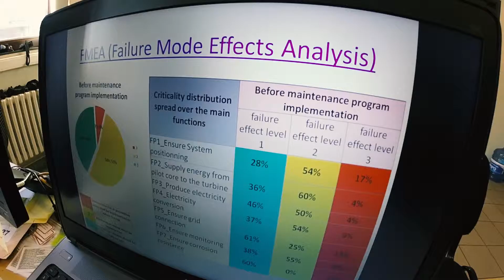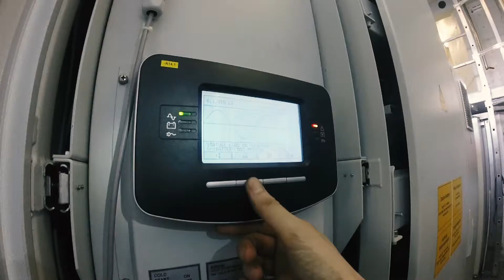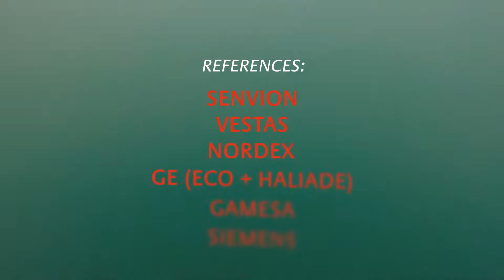CMI Services operating from the Port of Oostende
CMI services operates from the Port of Oostende and is an international technology and service provider.

As an active player in the wind energy sector CMI provides complete O&M services on a wide range of wind turbine types. Its offer ranges from simple repair to complete long term maintenance contracts for onshore and offshore wind turbines.

Since 2011 CMI services has an office in the harbor of Ostend to support the offshore wind energy sector with several teams of highly trained service technicians.